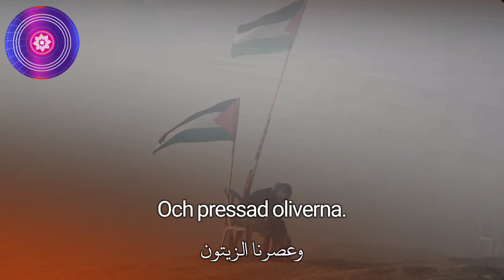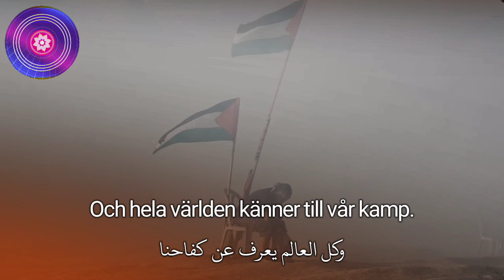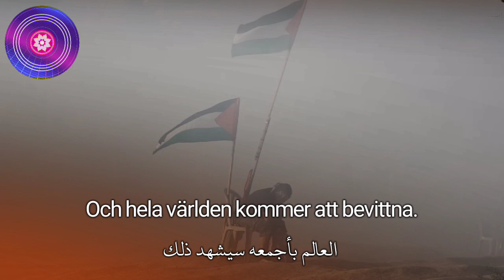Leve Palestina اجمل اغنية سويدية تحيا فلسطين كلمات + ترجمة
Leve Palestina | تحيا فلسطين مترجمة من السويدية الى العربية
by  :  Oualid Hamri
Leve Palestina | تحيا فلسطين مترجمة من السويدية الى العربية Translated by:Oualid Hamri
 Leve Palestina och krossa sionismen.
 تحيا فلسطين وتسقط الصهيونية
Leve, leve, leve Palestina.
تحيا تحيا تحيا فلسطين
 Och vi har odlat jorden.
نحن زرعنا الأرض
 Och vi har skördat vetet.
ونحن حصدنا القمح
Vi har plockat citronerna.
ونحن قطفنا الليمون
Och pressad oliverna.
وعصرنا الزيتون
 Och hela världen känner till vår jord.
وكل العالم يعرف ارضنا
Och vi har kastat stenar på,
 ونحن رمينا الحجارة
 soldater och poliser.
على الجنود والشرطة
 Och vi har skjutit raketer,
ونحن أطلقنا الصواريخ
mot våra fiender.
على أعدائنا
 Och hela världen känner till vår kamp.
وكل العالم يعرف عن كفاحنا
Och vi ska befria vårt land,
وسوف نحرر أرضنا
från imperialismen.
من الإمبريالية
Och vi ska bygga upp vårt land,
 وسوف نعمر بلادنا
till socialismen.
نحو الإشتراكية
 Och hela världen kommer att bevittna.